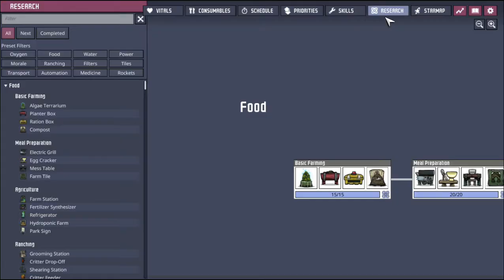Oxygen Not Included S6 EP 06 moving farms and making ranches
making and moving our farming
making our ranches
starting prep for atmo suits